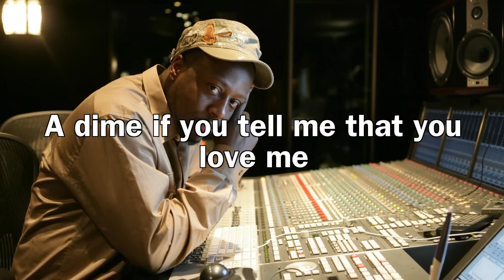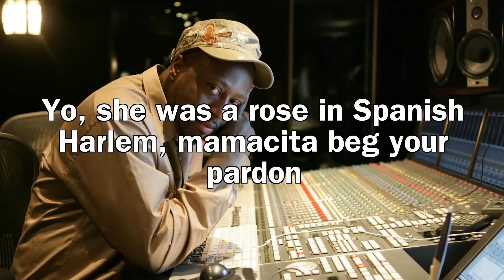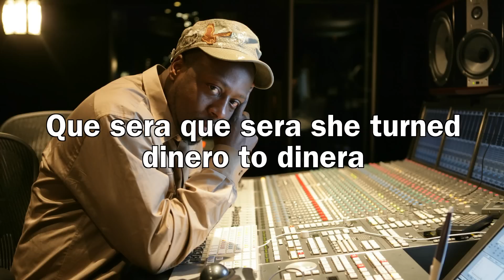Wyclef Jean - Guantanamera lyrics (Lyric Video)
Check out Guantanamera lyrics by Wyclef Jean, annotations and meanings on LyricsMode

Wyclef Jean Guantanamera

Wyclef Jean Guantanamera
Wyclef Jean - Guantanamera
Wyclef Jean - Guantanamera(Video)
Wyclef Jean - Guantanamera(Music Video)
Wyclef Jean - Guantanamera(Official Music Video)

WYCLEF JEAN - GUANTANAMERA
WYCLEF JEAN - GUANTANAMERA
WYCLEF JEAN - GUANTANAMERA
WYCLEF JEAN - GUANTANAMERA
WYCLEF JEAN GUANTANAMERA

Wyclef Jean - Guantanamera(Lyrics)
Wyclef Jean - Guantanamera lyric
Wyclef Jean

WYCLEF JEAN GUANTANAMERA
Official